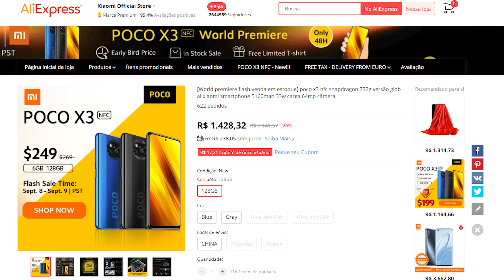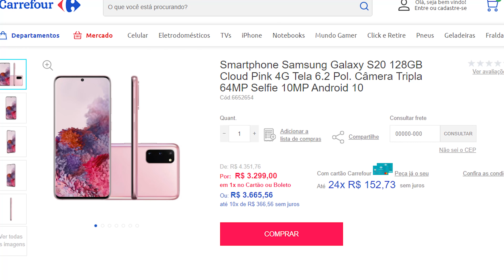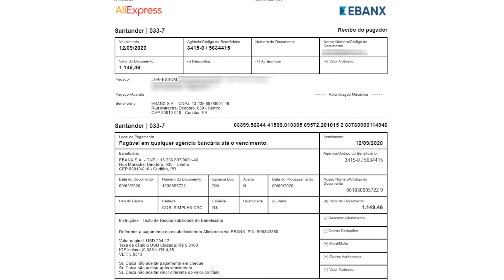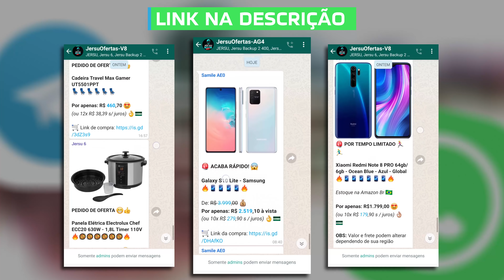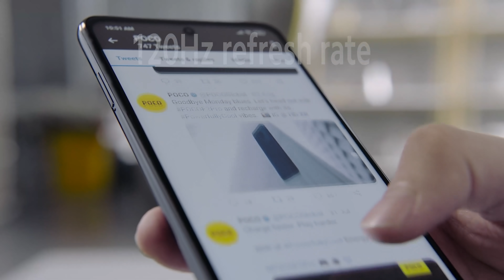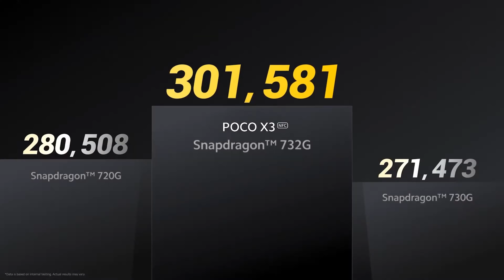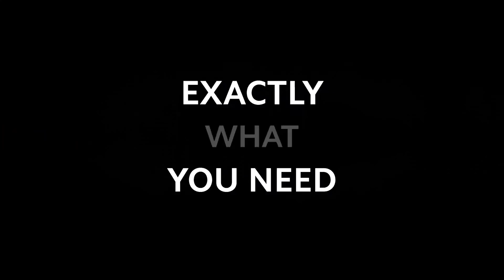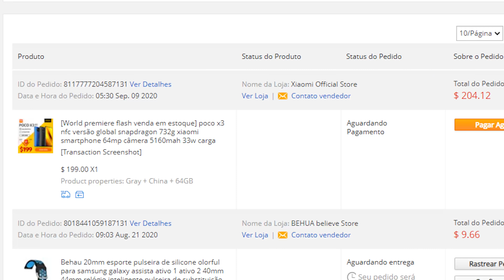Ele voltou! O mais novo BOMBÁSTICO Smartphone intermediário da Xiaomi! POCO X3, o melhor de todos? 😍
ESTOQUE AMAZON BRASIL!! 🤩

Redmi Note 9:
128GB (em oferta)

Redmi 9:
outras cores

SÃO OS MAIS VENDIDOS NA AMAZON BRASIL
Estoque NACIONAL em até 10x sem juros!
100% confiável! 😎

Redmi Note 9s:
128GB (em oferta)
Aurora 128GB

Mi Note 10 Lite:
64GB (em oferta)

Redmi Note 8:
64GB (em oferta)